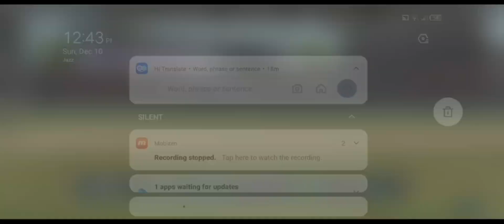Last Bowl Thriller! | Rc22 New Update Gameplay + Rivek Razdan Commentary😍 || India Vs Pakistan 🔥